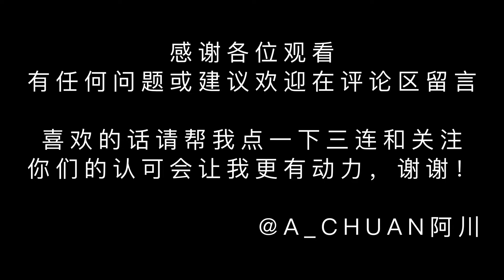SONY A7C 85mm POV Street photography | Sheung Wan,HONG KONG #4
camera:A7C
lens:Sony 85mm F1.4
pov:Dji pocket2